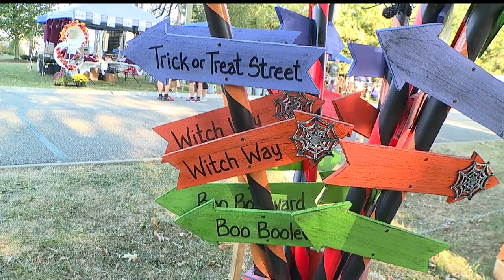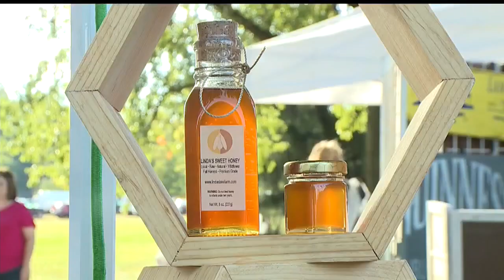43rd annual Boardman Oktoberfest gives vendors a chance to show off their creativity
The Boardman Rotary Oktoberfest is the area's largest one-day arts and crafts event.